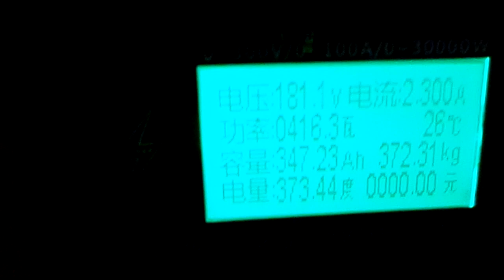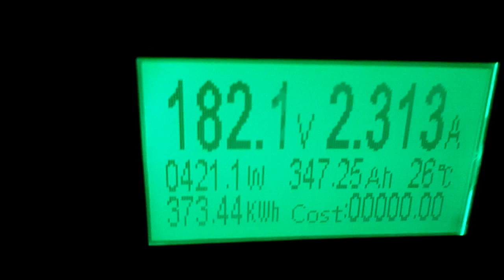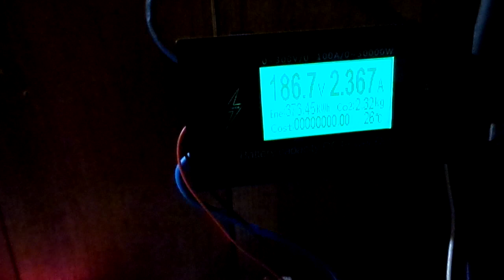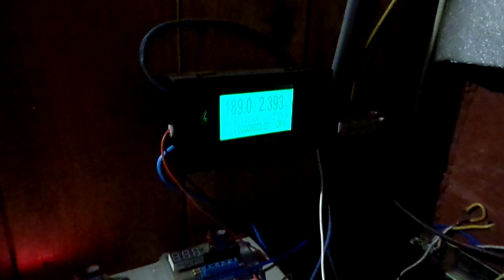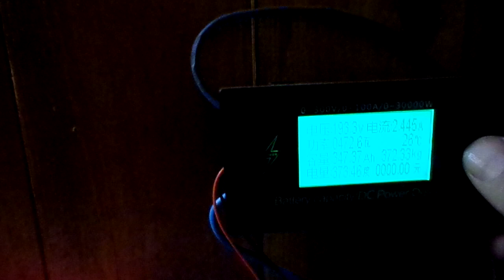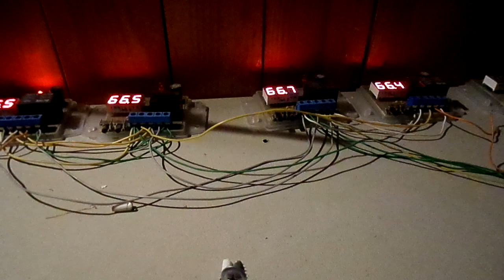Солнечная энергия за май